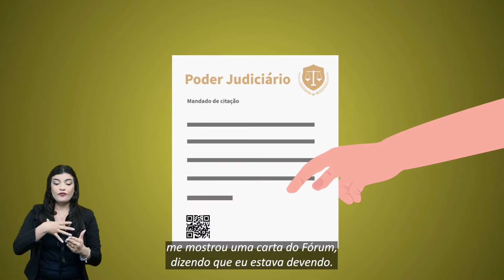Se Liga! Quem Sabe Mais, Deve Menos – Imóveis Não Regularizados e o IPTU